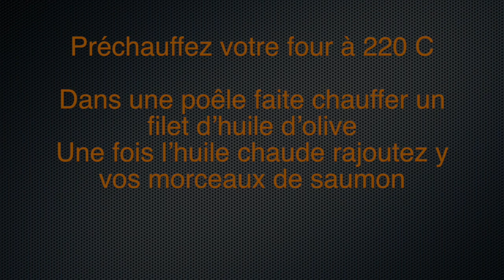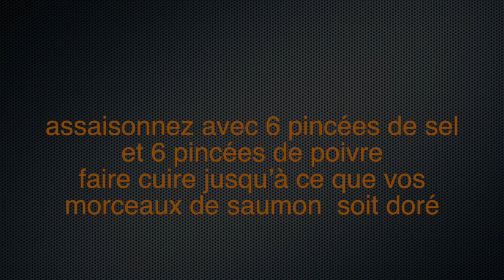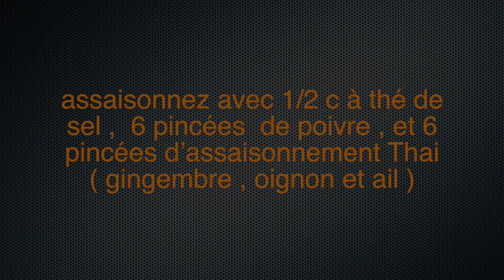KLAMM DIVA - gratin de légumes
Hey Divas

Mon site internet sera lancé d'ici quelque jours  !! En attendant vous pouvez trouver mes recettes  / idées  sur mes pages instagram ; @alexiafelrinerecipes et @alexiafelrine